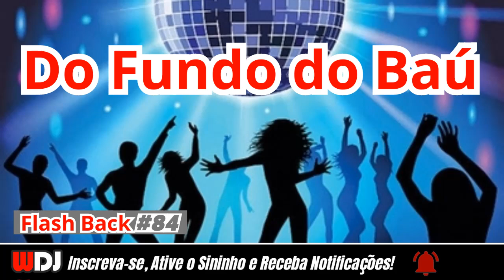Do Fundo do Baú Flash Dance 90 Set Mix Vol.84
Do Fundo do Báu Flash Dance 90 Set Mixado #84 As Músicas que Marcaram Épocas dos  anos 80,90 e 2000 Tocam Aqui!